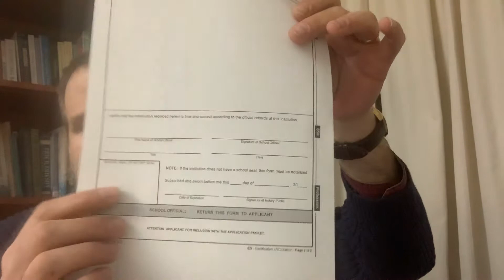Applying for Illinois Licensure for Professional Counseling and the NCE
I present my experience with applying for licensure. I discuss the NCE